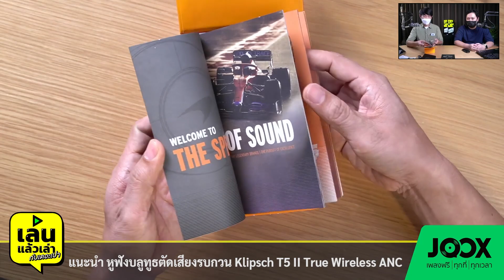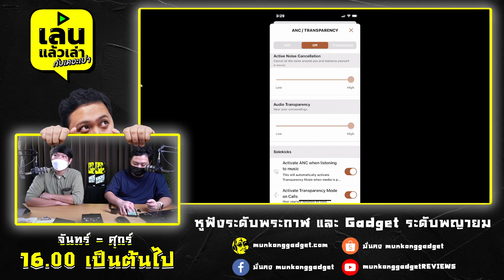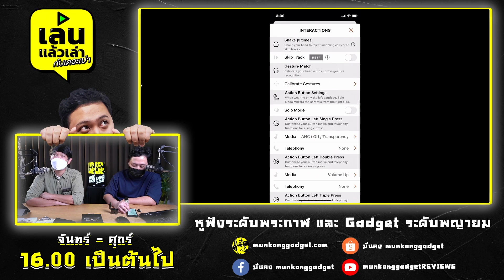เล่นแล้วเล่า : ทรูไวร์เลสตัวงาม Klipsch T5 II ANC และรุ่น McLaren Edition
หูฟังไร้สาย Klipsch T5 II ANC

หูฟังไร้สาย Klipsch T5 II ANC McLaren Edition
หูฟังไร้สายแบบทรูไวร์เลสกับระบบตัดเสียงรบกวน ANC ดูจะเป็นอะไรที่คู่กันไปแล้วครับในยุคปัจจุบัน โดยอีกหนึ่งรุ่นที่เดอะเปา และพี่เอกแห่งมั่นคงอัมรินทร์จะมาแนะนำในคลิปนี้ นั่นก็คือ Klipsch T5 II ANC และในรุ่นสุด Limited อย่าง McLaren Edition จ้า

โดยทั้งสองรุ่นจะมาพร้อมกับไดรเวอร์ไดนามิคขนาด 5.8mm. เชื่อมต่อบลูทูธ 5.0 ที่รองรับ Codec SBC, AAC เมื่อปิดระบบตัดเสียงรบกวน ANC สามารถใช้งานได้ต่อรอบ 7 ชม. สามารถชาร์จกับเคสเพิ่มได้อีก 21 ชม. จ้า และกันน้ำในระดับ IPX4 ครับ

จุดเด่นของรุ่นนี้จะอยู่ที่เทคโนโลยีของทางแบรนด์ที่บอกว่า เป็นหูฟังรุ่นแรกของโลกที่ใช้เทคโนโลยี Dirac HD Sound ที่จะช่วยในเรื่องของคุณภาพและมิติของเสียงให้ดียิ่งขึ้น และเป็นธรรมชาติมากขึ้น ไม่มีผิดเพี้ยนแต่อย่างใดครับ

ท่านใดกำลังมองหาหูฟังไร้สายแบบทรูไวร์เลสคุณภาพสักตัว ที่มาพร้อมกับความสวยงามโดยเฉพาะในรุ่นของ McLaren Edition แล้วล่ะก็ ต้องขอกบอกเลยว่า ตัวนี้สวยสุดจริงๆ จ้า ถ้าไม่เชื่อ ลองคลิปรับชมเล่นแล้วเล่ากับเดอะเปากันได้เลยครับผม